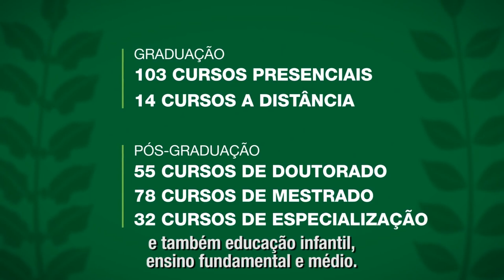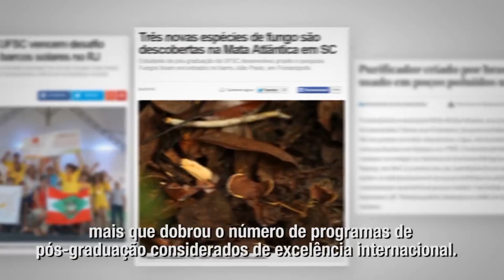Vídeo Institucional | Universidade Federal de Santa Catarina - UFSC